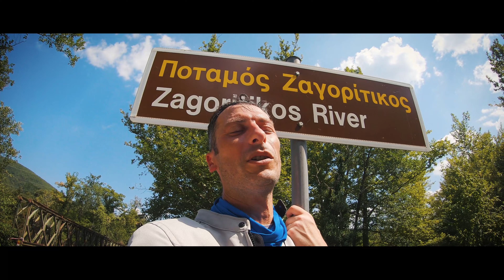Day 17 pt 2 - Meteora and the big drama on the Greek mountains